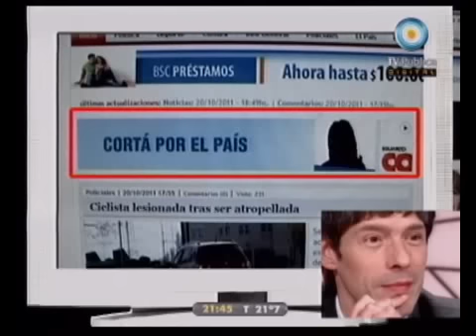678 - Elecciones en Santa Cruz, la UCR y el clientelismo 20-10-11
678 - Informe: Elecciones en Santa Cruz, la UCR y el clientelismo 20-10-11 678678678